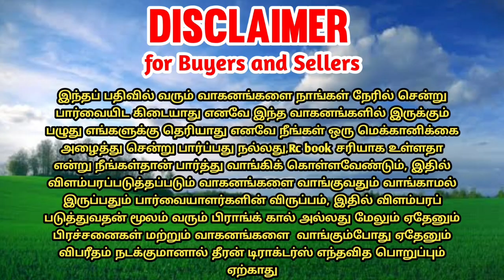Sonalika 750 tractor for sales || tractor sales in tamilnadu || theeran tractors